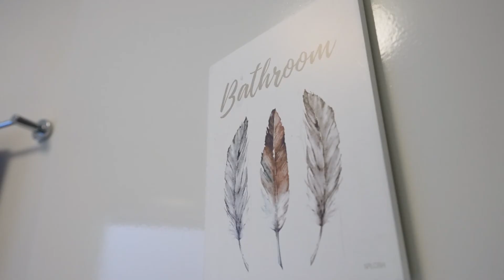267 Warralily Boulevard, Armstrong Creek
Are you searching for a family home that ticks every box? Showcasing quality interiors, two light-filled living zones and a generous backyard, this is the one you’ve been waiting for.

The lounge entices you to kick back and relax, while the open plan living/dining/kitchen zone creates the heart of the home. The kitchen exudes contemporary style with stone waterfall benchtops, a walk-in pantry and Westinghouse stainless steel appliances. Home to a sunny alfresco area, the secure backyard puts the elements in place for outdoor family fun.

Public transport and the creek’s walking trails are a heartbeat from the front door, while Elements Childcare Centre is only a short walk away. A variety of nearby schools leave families spoilt for choice. Easy access to sporting grounds and Warralily Village further enhance this terrific location.

- Enjoy easy access to the region’s stunning beaches
- High ceilings and timber-look flooring grace the interiors
- Appliances inc. a dishwasher and 900mm oven/gas cooktop
- Master BR will delight with a walk-in robe and en suite
- Two additional BRs with mirrored built-in robes
- Stone benchtops add a touch of luxury to both bathrooms
- Ducted heating, evaporative cooling, ceiling fans
- Security cameras and tinted windows to the front of the home
- Easy care gardens inc. ornamental pears along the back fence
- Remote double lock-up garage features internal access